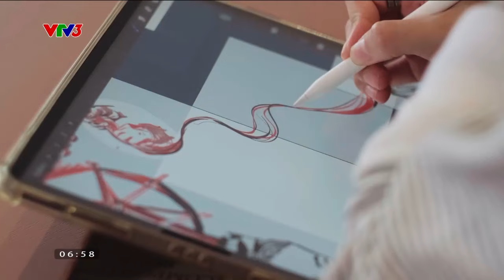Tử Mộc Trà và những tác phẩm sắp đặt lấy cảm hứng từ đân tộc Mông I Cà phê sáng với VTV3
Những nguồn cảm hứng từ dân tộc Mông nằm vừa vặn trong cá tính nghệ thuật của người nghệ sĩ trẻ.

Xem thêm các chương trình đặc sắc của VTV3 tại:
Fanpage: